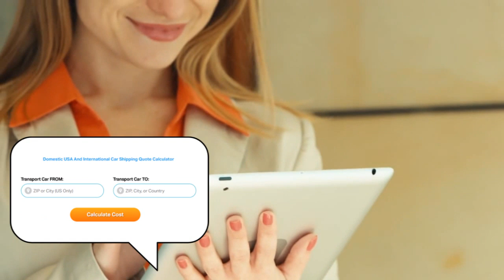Car Shipping Rates Saline County, Nebraska | Cost To Ship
A-1 Auto Transport has over 30 years of experience transporting SUV, motorbike, heavy machinery, military, luxury, open air, door to door in and out of Nebraska. We offer international and domestic shipping services to and from Nebraska. We are proud to offer the easiest booking system with the most affordable prices in the transport industry.